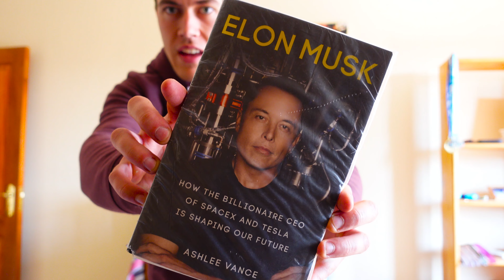All The Books I Read Recently | Sci-Fi And Science Books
All of the books I have been reading lately! I'm a fourth-year Computer Engineering student at the University of Pretoria (Tuks) but also do a whoooooooole lot of other stuff. Check out the rest below...

As you can tell I love sci-fi and good scientific non-fiction books. The list of books I talked about in this video are as follows:

Manage Your Money Like A Fucking Grownup - Sam Beckbessinger
The Fall of Hyperion - Dan Simmons
Elon Musk Biography - Ashlee Vance
How Google Works - Eric Schmidt & Jonathan Rosenberg
Ender's Game - Orson Scott Card
12 Rules For Life - Jordan Peterson

My new camera is seriously motivating me to make more videos and film more. It is great and I can't wait to make more great content with it. Let me know if there's any videos you would like to see soon!

This video contains rocket ships, psychology, my fish tanks in the background, a foul-mouthed financial advice video and me learning how to use the autofocus on my camera.